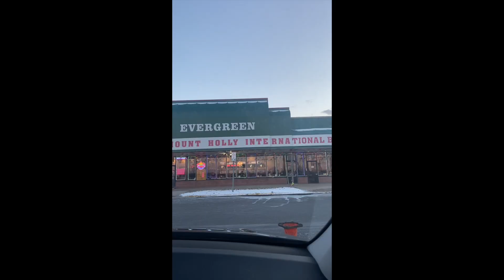New Jersey Mount Holly International Buffet Review !